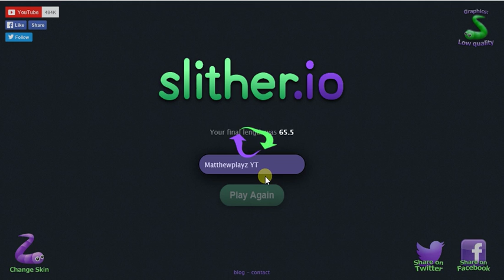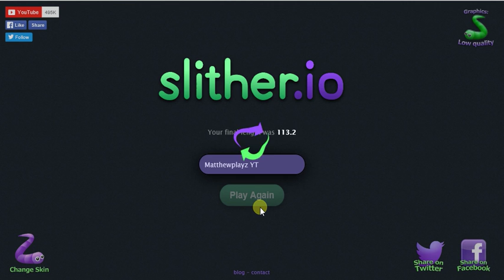Playing Slither.io with Stampyfan04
Today I play slither.io